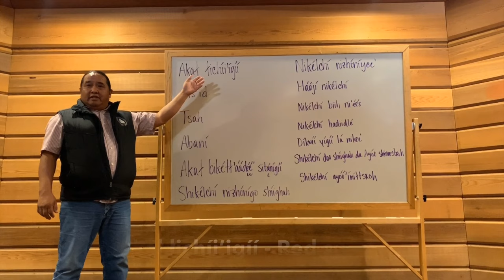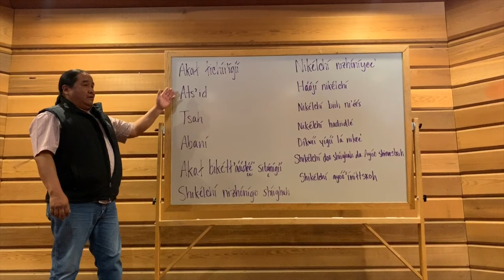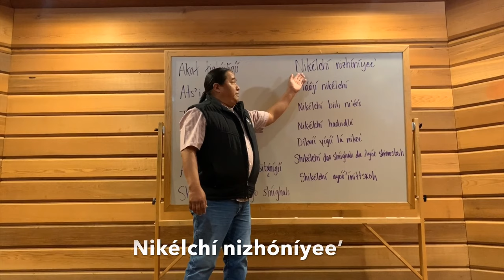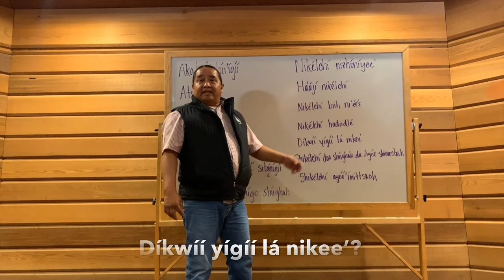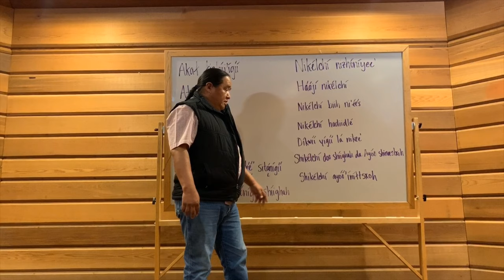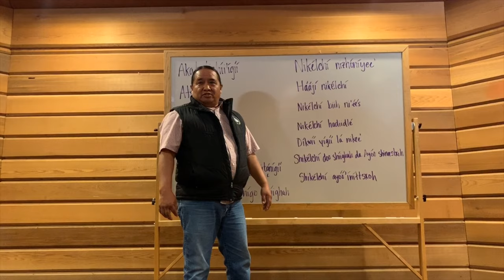Bee ádeil'íní: Navajo Cultural Arts Language Series - Moccasin Making Materials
Navajo Cultural Arts Langauge Series: Bee ádeil'íní
Segment Two: Moccasin Making Materials

Featuring: Master Moccasin Maker, Brent Toadlena and Miss Navajo Nation 2019/20, Shaandiin Parrish.

Programming presented by the Navajo Cultural Arts Program (NCAP) at Diné College in collaboration with the Navajo Language & Culture Resource Program.